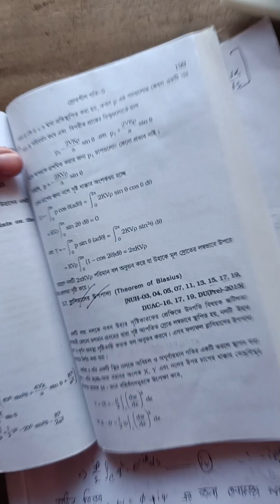ব্লাসিয়াসের উপপাদ্য-উদগতিবিদ্যা(Theory of Blasius Hydrodynamics)4th_year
ব্লাসিয়াসের উপপাদ্য উদগতিবিদ্যা

Theory_of_Blasius_Hydrodynamics Chapter-5